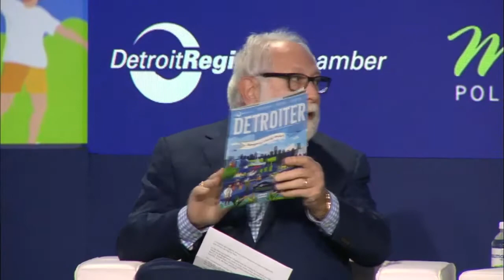MPC 2021 | A Tribute to Carl Levin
Chairman Emeritus at Dickinson Wright PLLC and former City of Detroit Mayor, Dennis W. Archer Sr., joins Michigan Secretary of State, Jocelyn Benson,  and Community Foundation for Southeast Michigan President, Mariam Noland, in remembering the late Carl Levin, who was the longest-serving U.S. senator in Michigan history.

Moderator: Paul W. Smith, Host, WJR NewsTalk 760 AM

This year marks Detroit Public TV’s 11th year of coverage as we provide viewers with access to nearly all of the Conference’s sessions.

Watch "One Detroit" on Mondays and Thursdays at 7:30pm ET on Detroit Public TV.